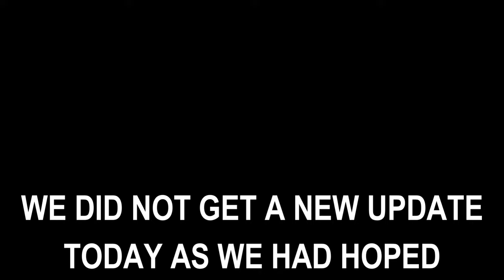*NEW* Fortnite Update Today Got DELAYED! (7 February 2024)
Fortnite Chapter 5 News
Fortnite Update Delay
Fortnite Leaks